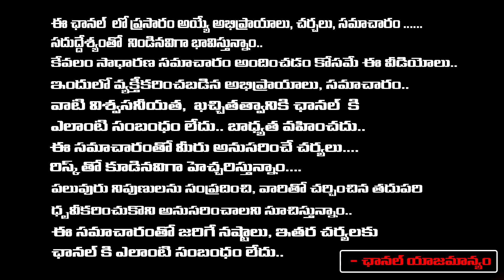చంద్రబాబు భారీ ప్లాన్.. రంగంలోకి రేవంత్ రెడ్డి | Revanth Reddy Fires On KTR Over Chandrababu Arrest